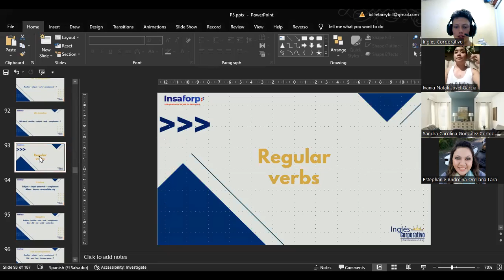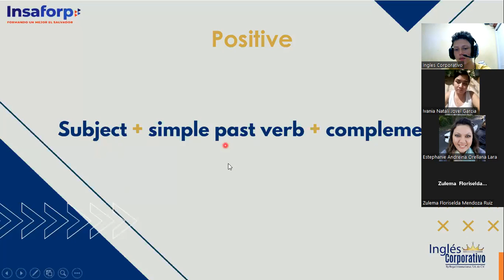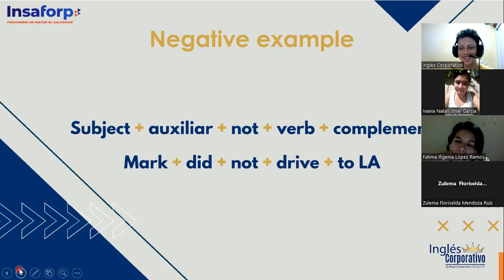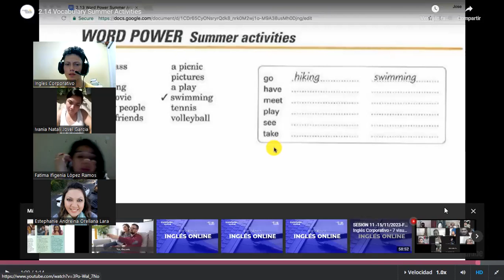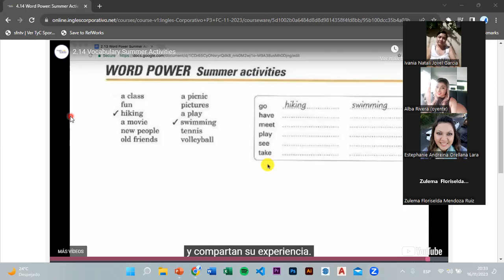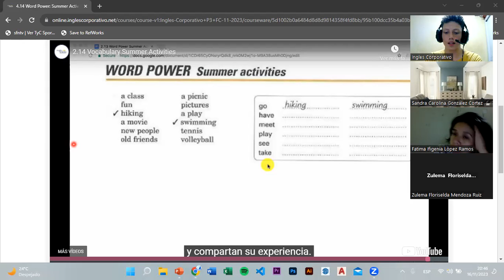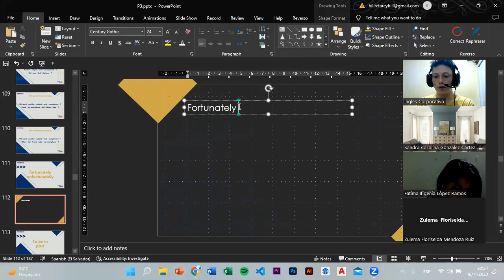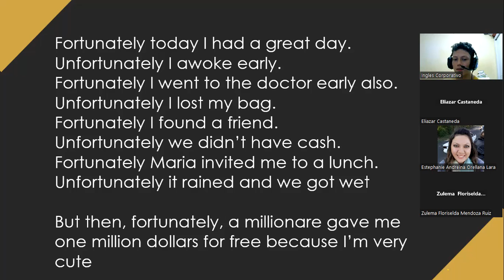SESSION 12 - 16/11/2023 - P3-01-8-9-PM-11-2023 - TREJO - Simple past statements